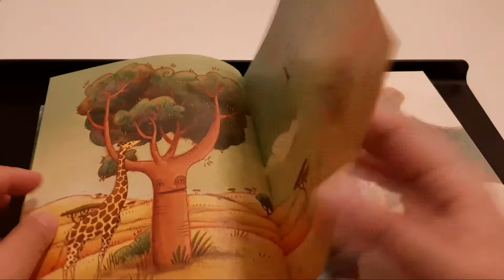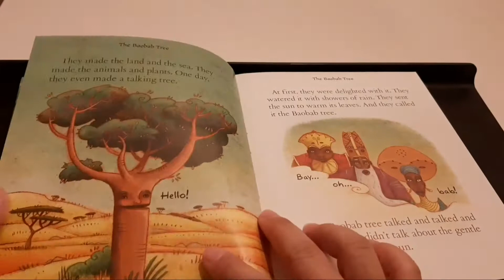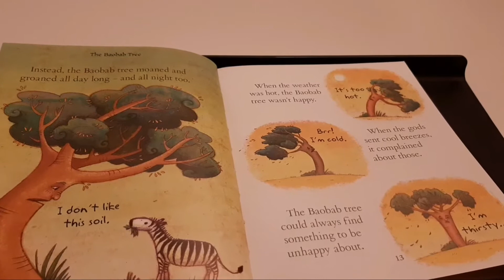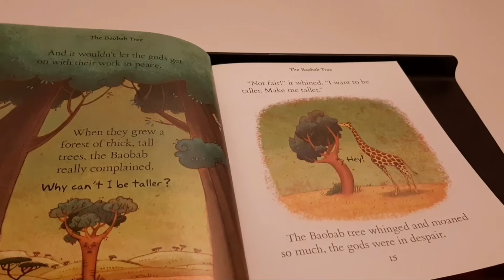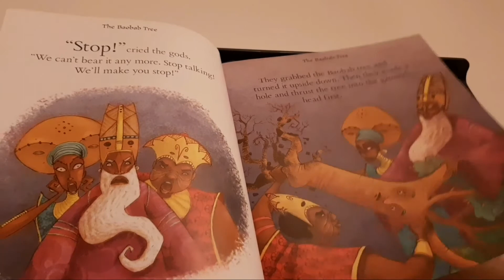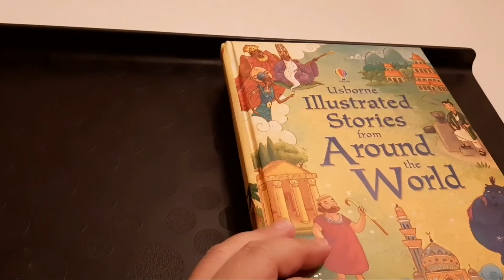Chapter 1_ The Baobab Tree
Hi friends 👋
Today I am reading the book from Usborne Illustrated Stories from Around the World
The title is The Baobab Tree, tree that keep talking and moaning about everything..
Watch until the end to find out what happend to the tree 😉

Put your thumbs up 👍 if you like the video

This channel is open for children, parents, young learner educators, adults that want to learn English (newbie)